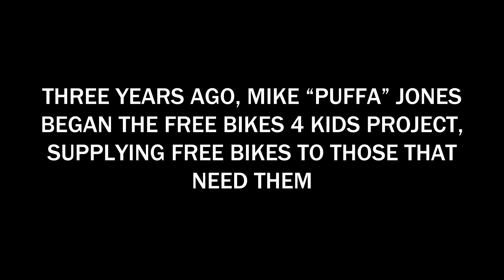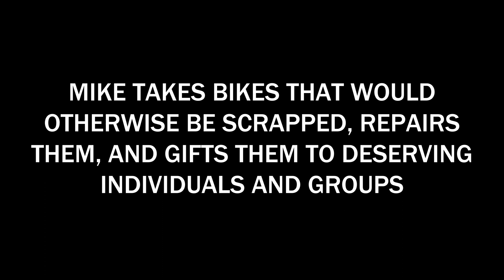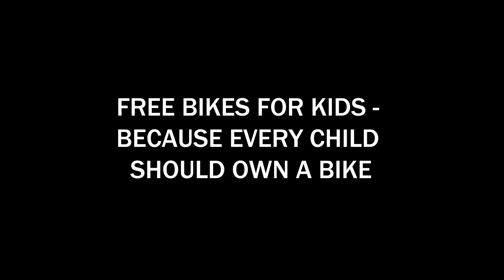The Freebikes4kids project ❤️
The Freebikes4kids project takes donations of unwanted,unused,broken and outgrown bikes. repairs them and gifts them for free to a child in need.
Brought to life here in Lego by the amazing @feralmarmot3305